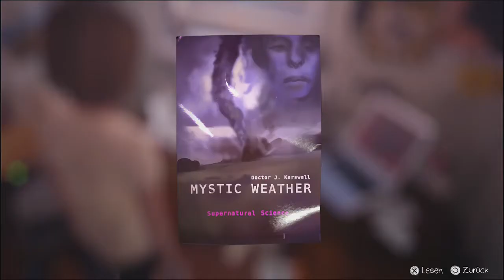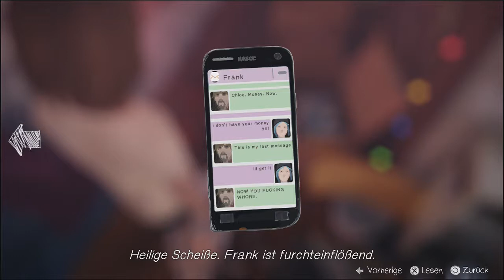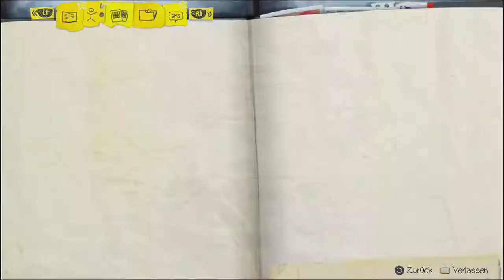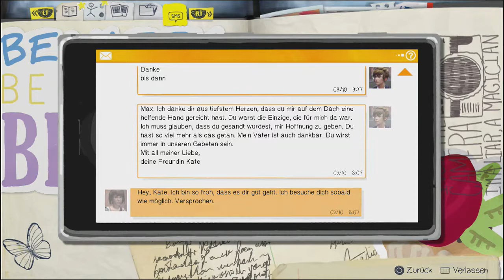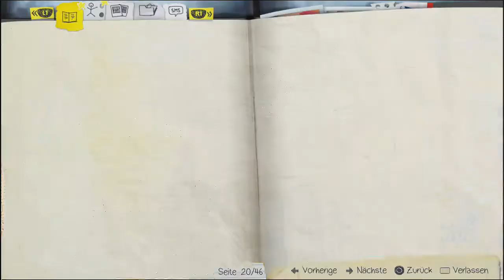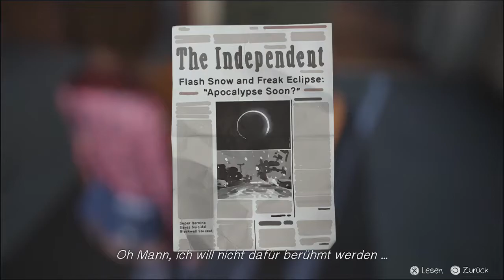LIFE IS STRANGE [Deutsch/Blind] | Part #16 | Mehr als nur Freunde? | Let's Play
► Life Is Strange (engl. für Das Leben ist seltsam) ist ein in fünf Episoden unterteiltes 3D-Adventure des französischen Entwicklers Dontnod Entertainment, dessen erste Episode im Januar 2015 vom japanischen Publisher Square Enix für Windows-PCs und verschiedene Konsolen unter anderem auf Steam veröffentlicht wurde.

- WEITERE WICHTIGE DATEN ZUM SPIEL:

• TITEL: Life is Strange
• ENTWICKLER: Dontnod Entertainment
• PUBLISHER: Square Enix
• SYSTEM: PlayStation 4
• GENRE: Adventure
• ALTERSFREIGABE: ab 12 Jahren
• RELEASE (DEUTSCHLAND): Episode 1: 30. Januar 2015
Episode 2: 24. März 2015
Episode 3: 19. Mai 2015
Episode 4: 28. Juli 2015
Episode 5: 20. Oktober 2015
Limited Edition: 22. Januar 2016
★ Kommentiertes Gameplay von Jasmin Scientia (2018) ★